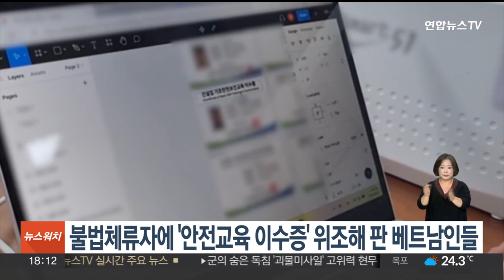불법체류자에 '안전교육 이수증' 위조해 판 베트남인들 검거 / 연합뉴스TV (YonhapnewsTV)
불법체류자에 '안전교육 이수증' 위조해 판 베트남인들 검거

건설 현장 일용직 노동자로 일하기 위해 필요한 서류를 위조하고 판매한 베트남인들이 경찰에 붙잡혔습니다.

인천경찰청 국제범죄수사대는 사문서 위조 등 혐의로 20대 A씨 등 베트남인 위조업자 6명을 구속하고, 불법체류 외국인 등 115명을 불구속 입건했습니다.

A씨 등은 지난해 3월부터 경기 여주와 경남 진주 등에서 건설 안전교육 이수증을 위조한 뒤 불법체류 외국인들에게 판매한 혐의를 받습니다.

경찰은 통장 입금 내역 등을 추적해 위조업자와 의뢰자 등을 잇따라 검거했으며, 불구속 입건한 불법체류 외국인 중 99명을 강제퇴거 조치했습니다.